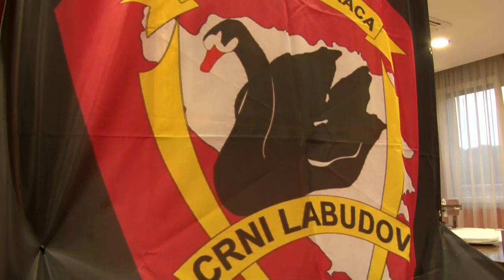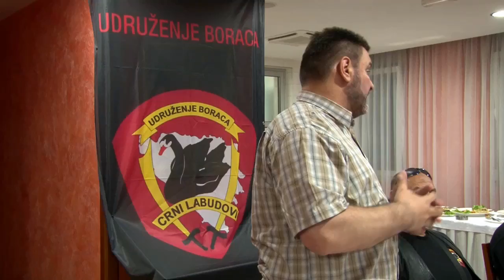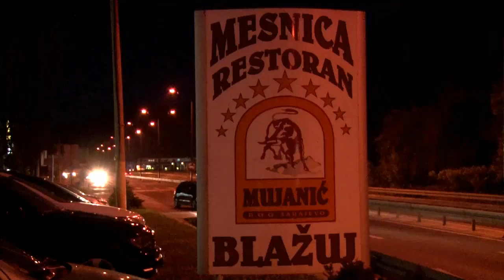"Iftar "Crni Labudovi" (Restoran Mujanić)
Obraćanje: Harun Hodzić